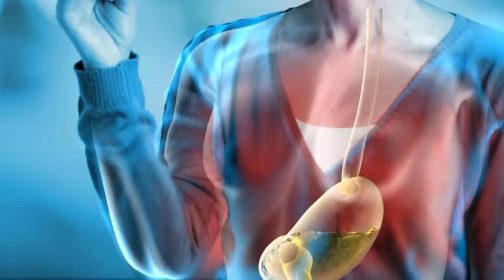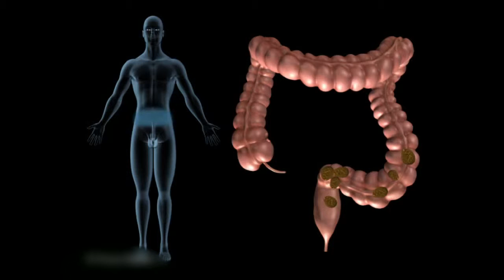COMER SIN HARINA DE TRIGO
El gluten, una proteìna que a muchos genera intolerancia y otra parte de la poblaciòn alergia.
Dr. Fernando Sierra. Jefe Gastroenterología F.S.F.B